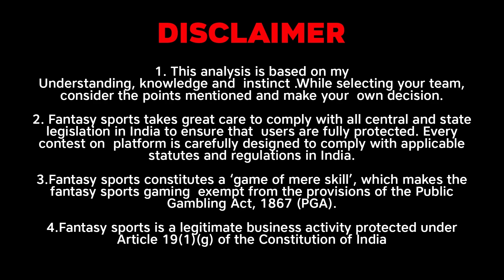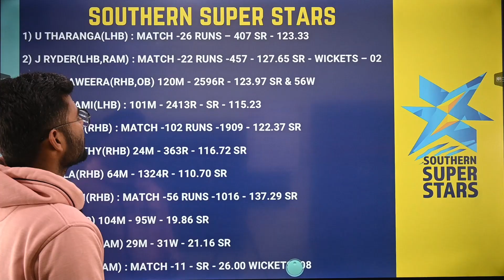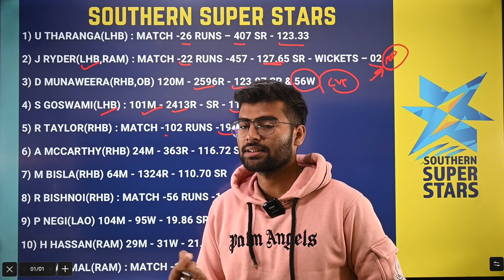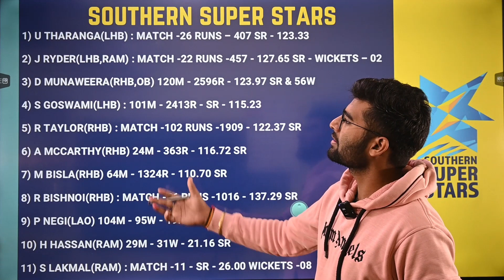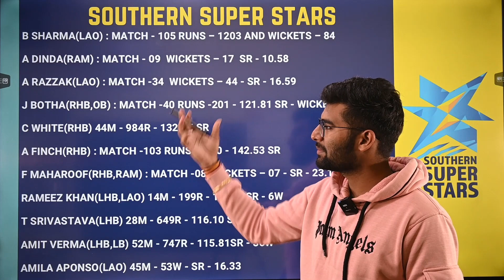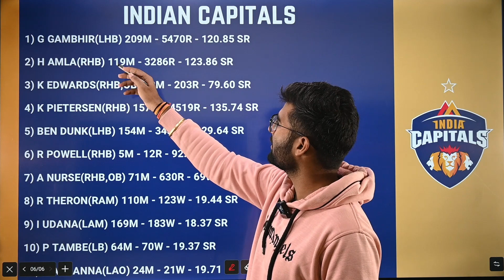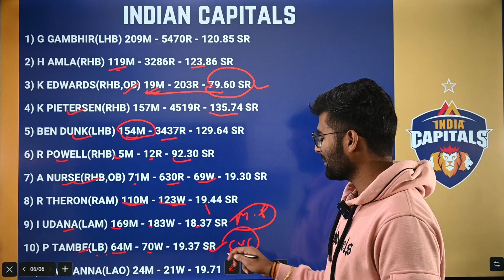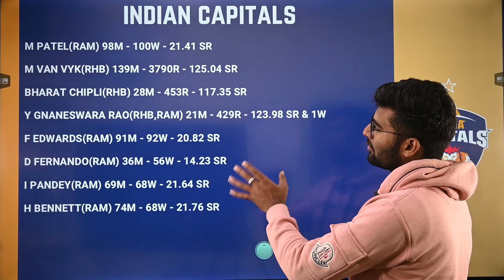IC vs SSS Dream11 Prediction | IC vs SSS Dream11 Team | IC vs SSS Legends League T20 | Team Today